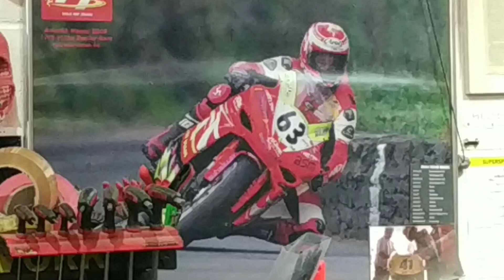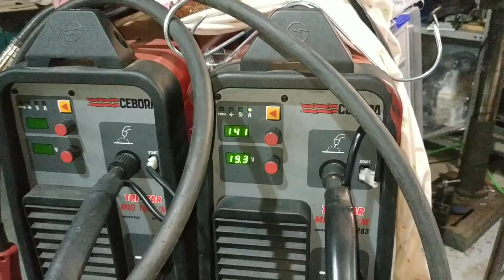Reparación chasis Yamaha Rd 350 (1)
Atención a este agujero en el chasis de una rd350 provocado por el uso y abuso de la pata lateral de la moto.